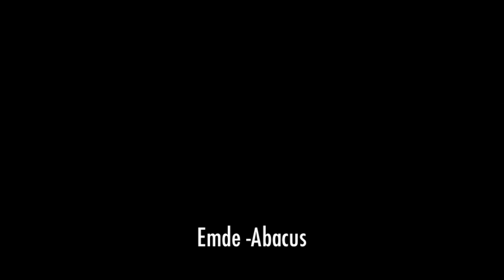Emde - Abacus (Tour De Traum XIX)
The new Tour De Traum was compiled by Riley Reinhold over a period of 5-6 month in 2020.
It compiles handpicked music from artists all over the world whos focus is on soulful melodic electronic music with strong compositional edge . Traums philosophy is to scout new artists that write exciting music. Emde has already contributed now several times with great trax.
The 51 track release includes two bonus Dj mixes by Riley Reinhold.

All good audio on YOU TUBE MUSIC